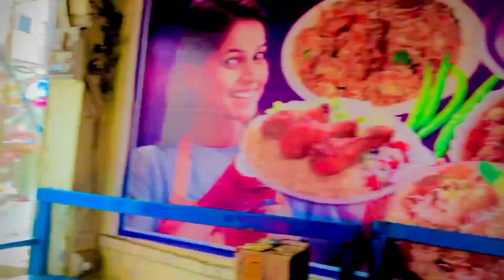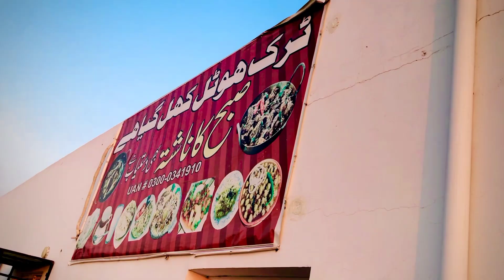Ye kia ho raha hai | New Vlog | Mrkhan | Viral | trending | Ghotki ki ser | C-pack | Sunday Funday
A very interesting video we were visiting Ghotki. Me My Cousin Akhtar and My Uncle Imran.
There was a lot of fun in this video...